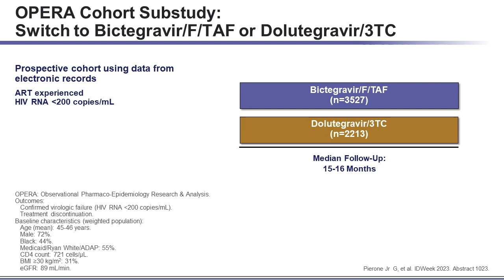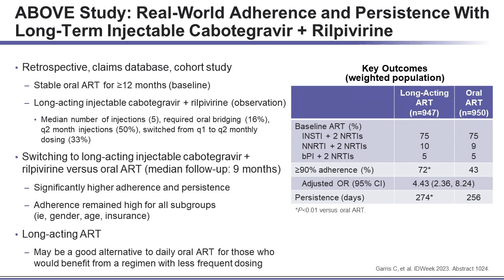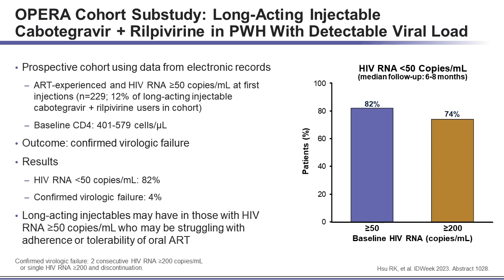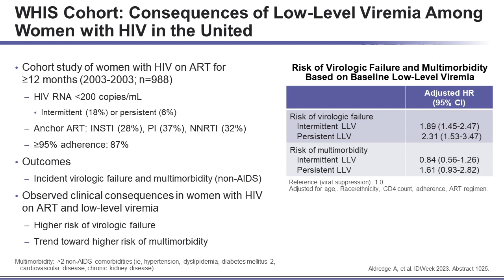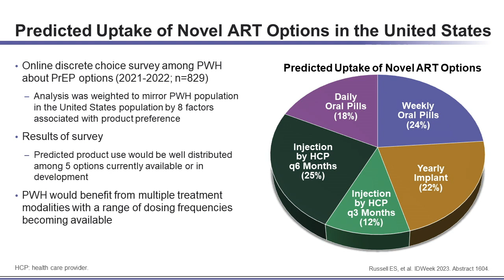Clinical Clips® Spotlighting Hot Topics in HIV: Independent Coverage From IDWeek 2023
Episode 1

These accredited continuing education Clinical Clips provide brief expert video commentary spotlighting hot topics in HIV and related comorbidities from IDWeek 2023. In this 8-minute video, Dr. Elion will present 'what you need to know' from Days 1 and 2 of IDWeek 2023.

Available for AMA/ANCC/ACPE credit - click the link in our bio to access!